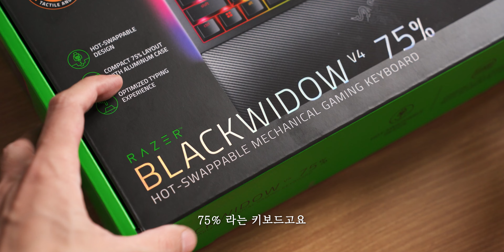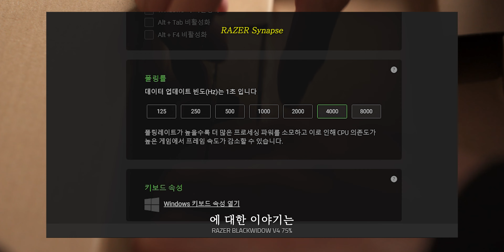레이저 키보드 근황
이거슨 게이밍 키보드인가, 커스텀 키보드인가

Keyboard : Razer Blackwidow V4 75
Plate : FR4
Stabilizer : gateron v2 w/xht-bdz
Switch : Razer orange gen3 w/ krytox 205g0
Spring : pre-lubed w/ krytox 205g0